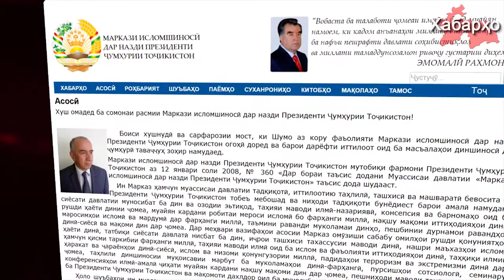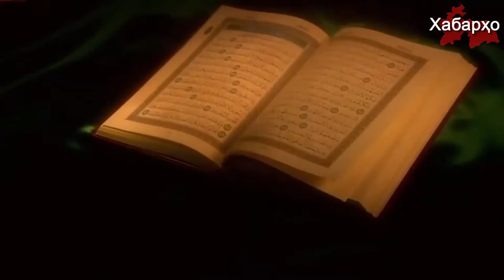Исломшиноси дарбории Тоҷикистон гуфт зиндагонӣ кардан бо аҳкомҳои шаръӣ ин бозгашт ба асри миёна.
Директори Маркази исломшиносӣ дар назди Президенти Ҷумҳурии Тоҷикистон Файзулло Баротзода дар конфронси илмӣ – амалӣ, оиди мавзӯи “Омилҳои асосии устувории ваҳдати миллӣ дар шароити мусоир: имрӯз ва дурнамо”, ки дар Душанбе баргузор гардида буд, ҲНИТ-ро зери борони танқид гирифт.